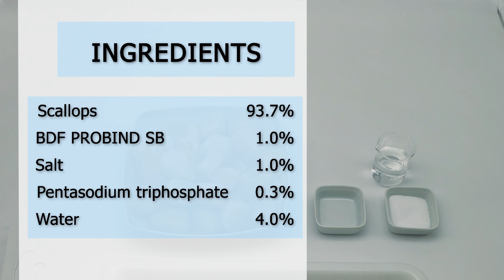Structured Scallops with Probind SB - Transglutaminase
Scallops Binding